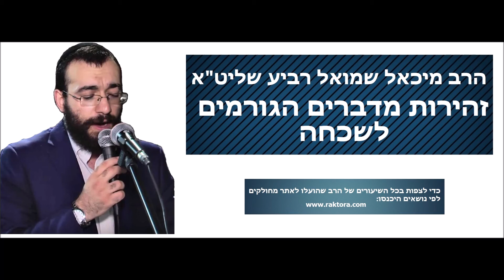הרב מיכאל רביע | זהירות מדברים הגורמים לשכחה